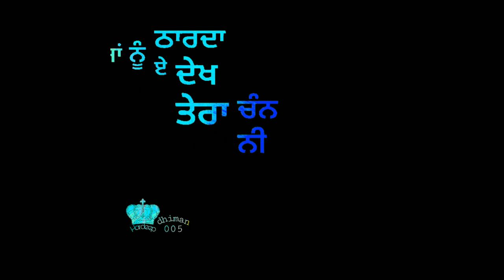Gabru by karan Aujla new Song Status#whatsappstatus#quik#punjabi